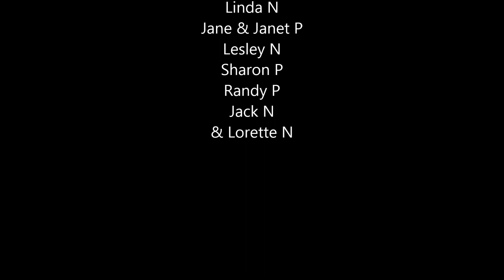70's Jezus Zegt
Dia's van verschillende optredens uit 1976.